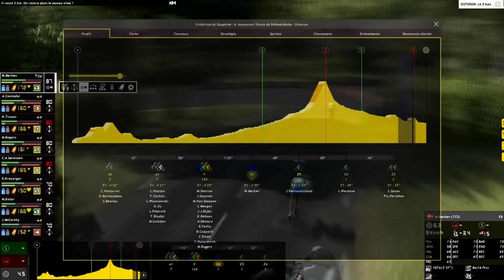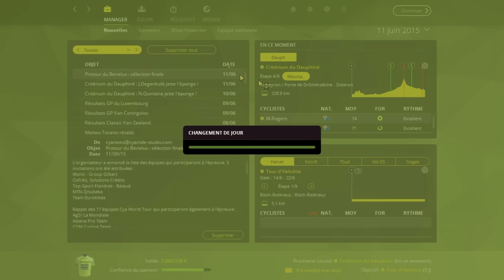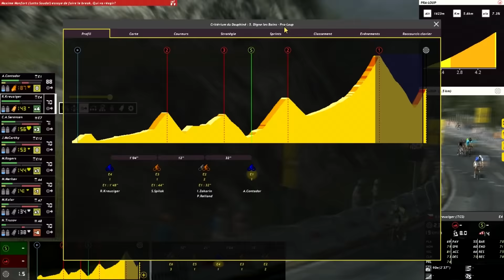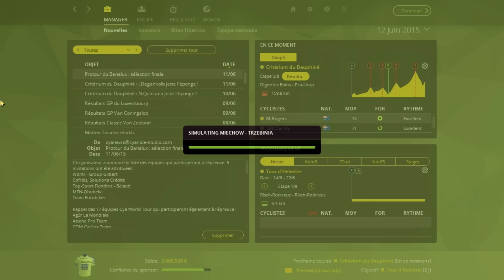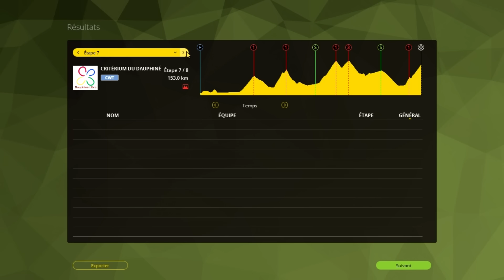PCM 2015 | Carrière Tinkoff-Saxo | Ep.21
Suite de la Carrière avec la Tinkoff-Saxo !